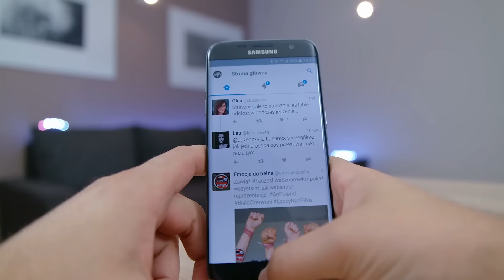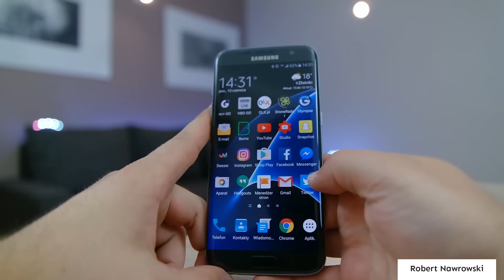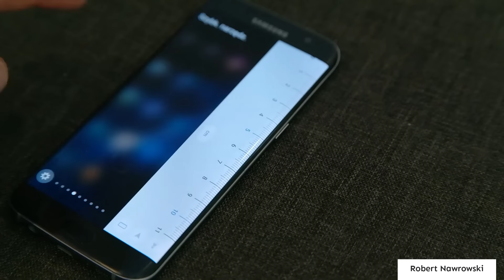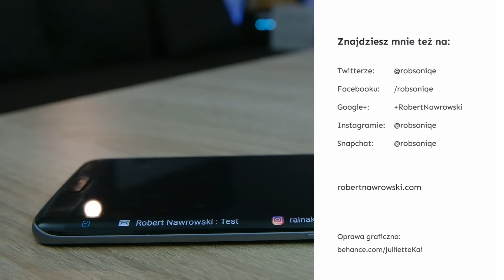Wielozadaniowość w S7 edge | Robert Nawrowski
Materiał powstał przy współpracy z firmą Samsung.
Wyrenderowany w Magix Pro X.
Ceny Smartfonów:
Wykonawca Zobacz moje inne filmy